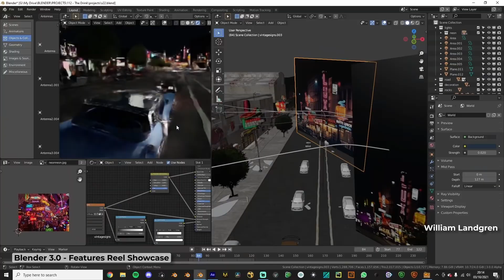How to *ACTUALLY* learn Blender in 2025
🛑 You are learning Blender the wrong way!
Most people including 🫵 you are not are stuck at the same place doing no progress because you are following tutorials the wrong way and it is stopping you from getting good.
In this video I show you the correct way of following tutorials.